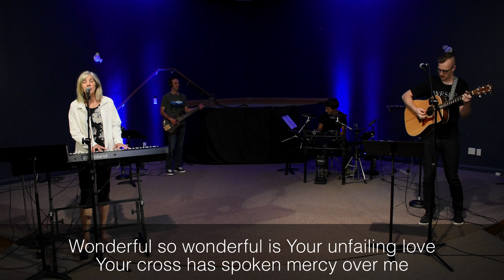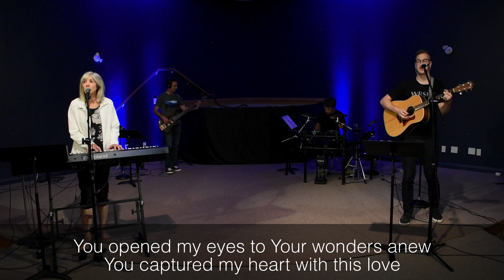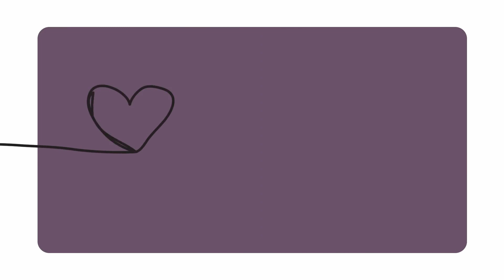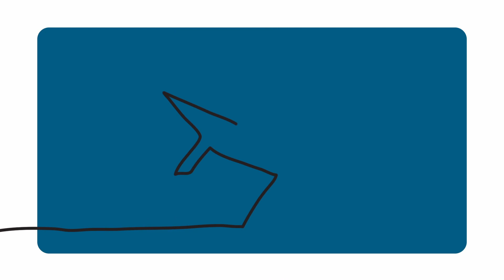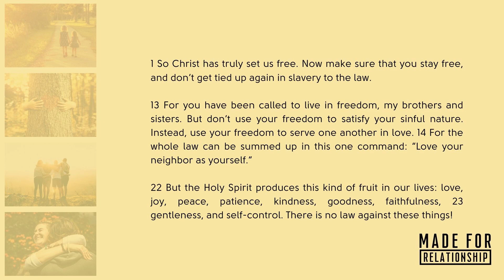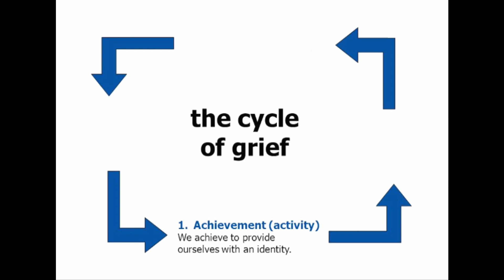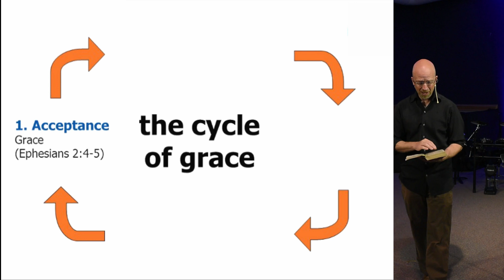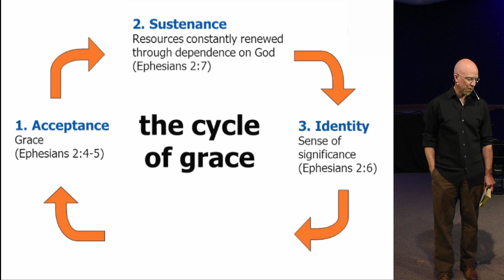Northstar Church Sunday Service - May 31, 2020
Thanks for joining us! We're excited to see how God will be moving in your life as you continue to grow in your relationship with Him. It is through Jesus Christ that we have freedom!